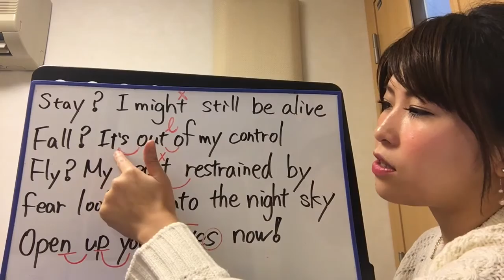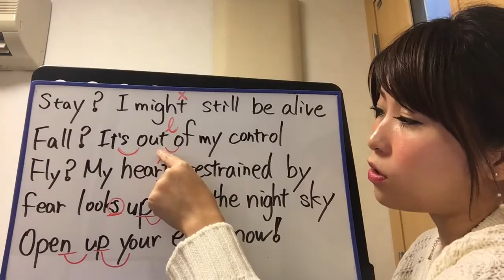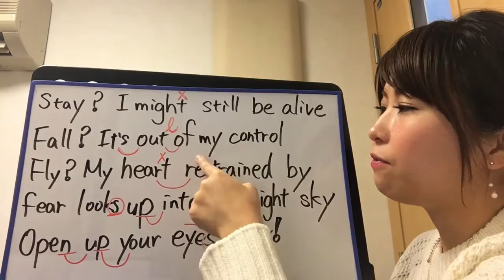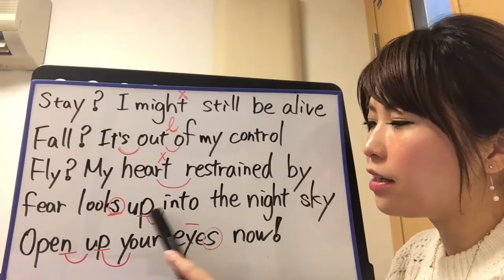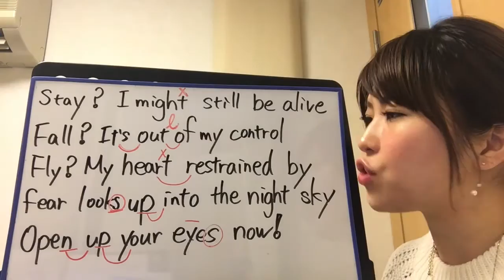L'Arc-en-Ciel【Don'b be afraid】English ver〜ボイトレ Bメロ編〜彬子先生レッスン 英語の発音が苦手な方へ〜カラオケが上手になる方法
彬子先生の‹無料›体験レッスンのお問合せはコチラ

彬子先生ワンポイントレッスンは
毎週火曜日〜土曜日 1日1本 動画を公開！！

新宿校：渋谷区代々木2－15－12　クランツ南新宿　501
渋谷校：渋谷区宇田川町36－22　ノア渋谷　パートⅡ　801
下北沢校：世田谷区北沢2－23－12　下北沢デントビル　2E

2003年9月創業当時　プロを目指す若い20歳前後の人が通うボーカル・スクールしかありませんでした。　プロを目指す気はないけれども、30代半ばのサラリーマンだった私（Lavocボーカル教室代表　平田）はそこそこ本気で歌を習ってみたいと思ったのですが、通いたいと思うボーカル教室が見つかりませんでした。　自分と同じ思いを持っている社会人は他にもいるはずだと一念発起して立ち上げたのがLavocボーカル教室です。　また、学生の頃、文化祭が好きだったので、教室では『大人の‹本気›の文化祭』を年に2回開催しています。　‹本気›ライブと呼んでいるその日だけは、大のおとながみな童心にかえって、歌って踊ってはしゃぎます。　本気で仕事に取り組んでいるあなた！　Lavocの『大人の文化祭』に参加して、本気で遊んでみませんか？　人生楽しんだモン勝ちです！　あなたのご参加をお待ちしています！！